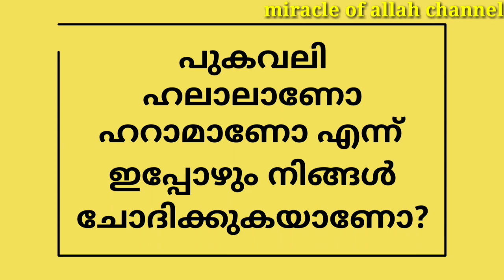പുകവലി ഹലാലാണ് എന്ന് പറയുന്നവരോട് smoking♥️2020